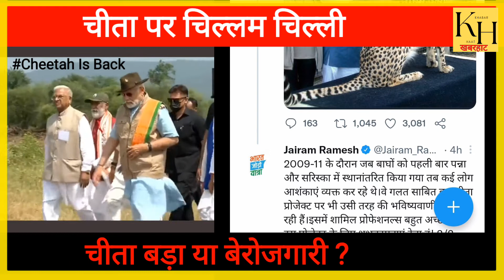चीता Vs बेरोजगारी, कौन बड़ा ? KHABARHAAT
प्रधानमंत्री नरेंद्र मोदी के जन्मदिन के मौके पर एक तरफ जहां सरकार और बीजेपी 75 साल बाद भारत मे चीता की वापसी का जश्न मना रही थी वहीं दूसरी तरफ कांग्रेस ने आज के दिन को राष्ट्रीय बेरोजगार दिवस के रूप मे मनाया।
Note- Due to some un avoidable circumstances, today I will not be able to upload a full analytical video. Sorry for disappointment.